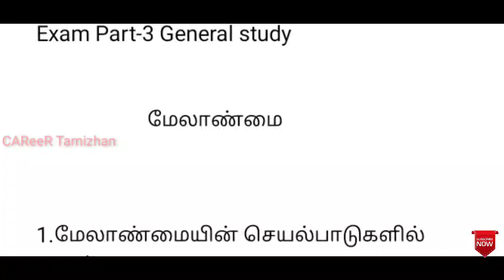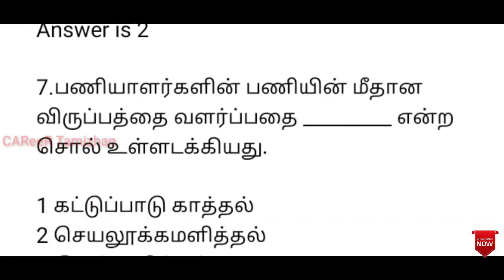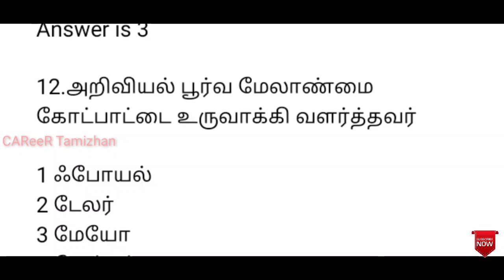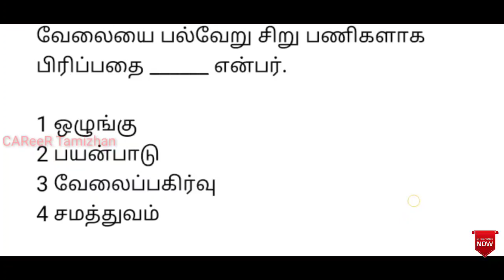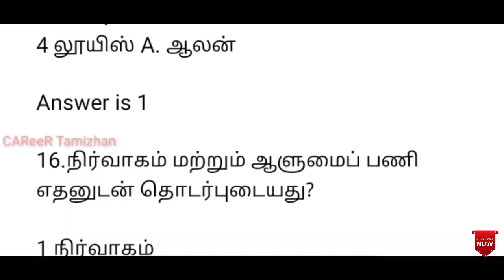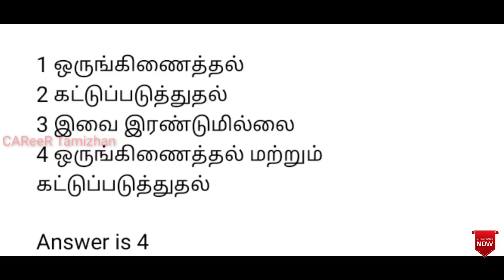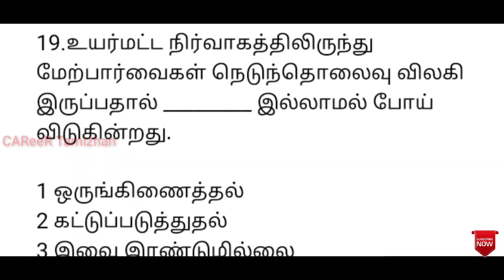TNEB Tamilnadu Junior Assistant Accountant Exam Part-3 General study questions மேலாண்மை set-1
PDF other materials available in our Telegram group now-CAReeR Tamizhan